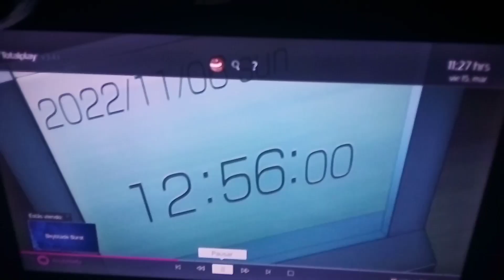Comercial de sword art online en canal 5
Estaba viendo Beyblade burs y apareció